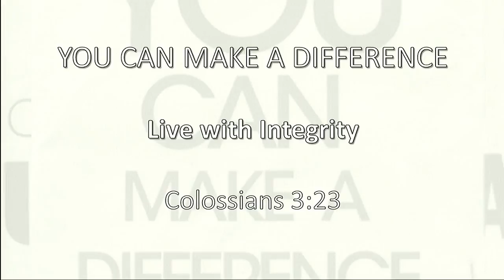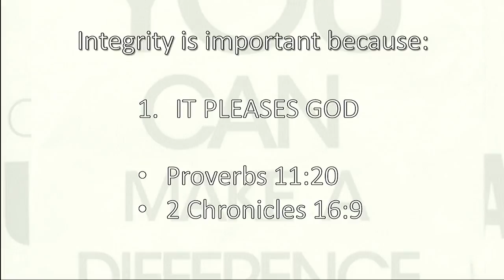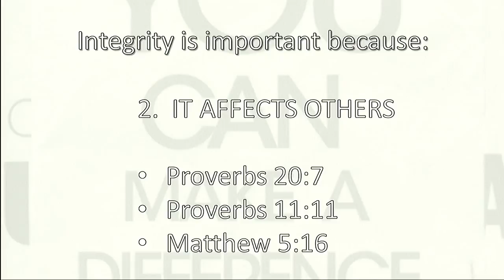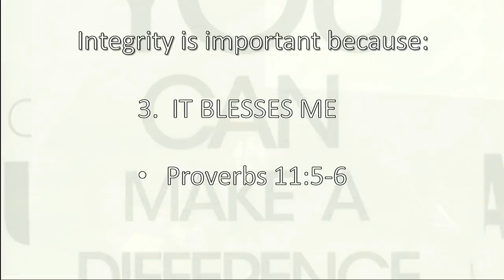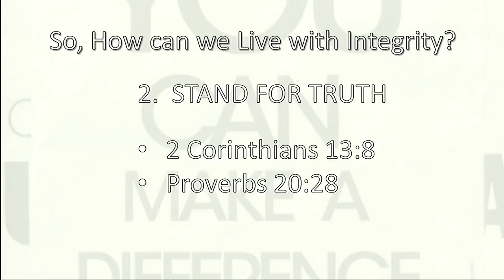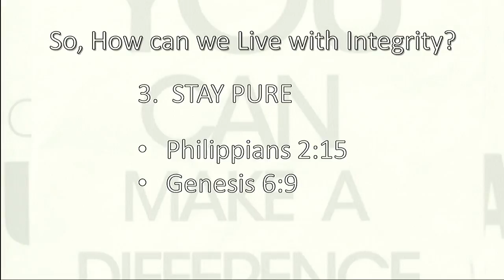Sermon - August 14th 2016 - You can make a difference - Live with Integrity